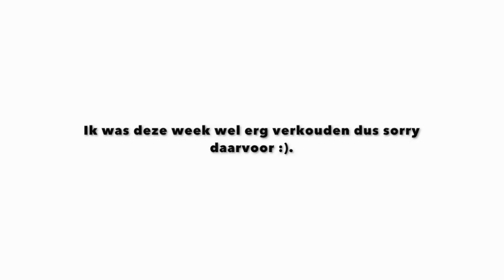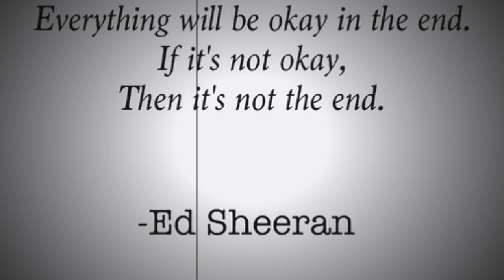Photograph ed sheeran cover - Esmee Schreurs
Deze video gaat over Photograph ed sheeran cover - Esmee Schreurs